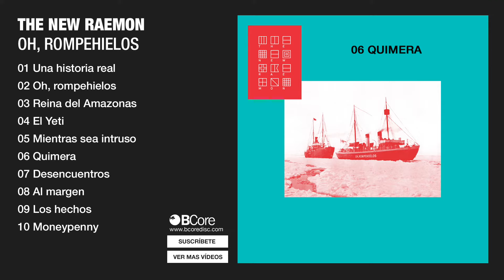The New Raemon - Quimera (Audio Oficial)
Audio oficial de "Quimera" de The New Raemon. Single incluido en el álbum "Oh, Rompehielos" y disponible en iTunes Spotify y el resto de plataformas digitales.